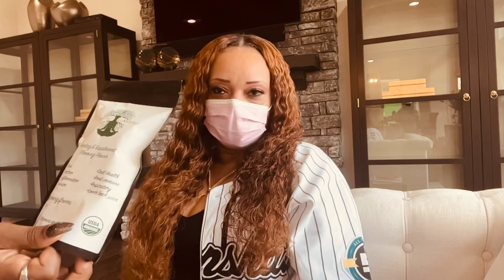Belove did my hair for me ....enjoying my in-laws